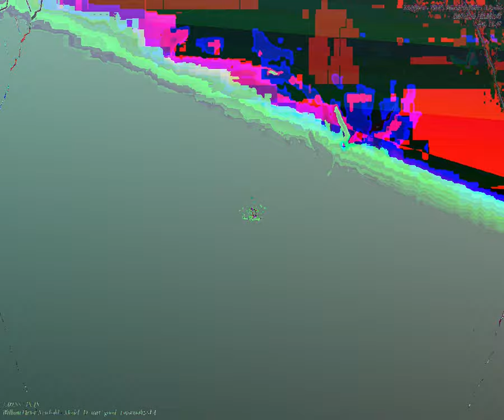[EPILEPSY WARNING] Movie 23 09 25 15h16m12s